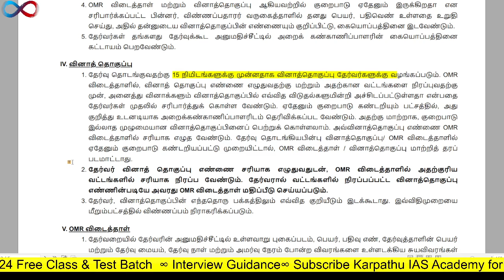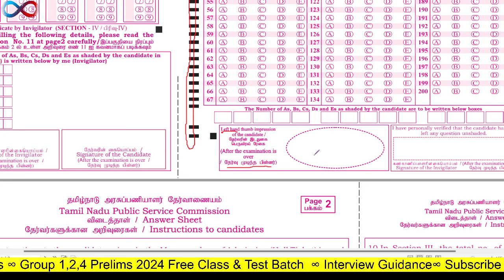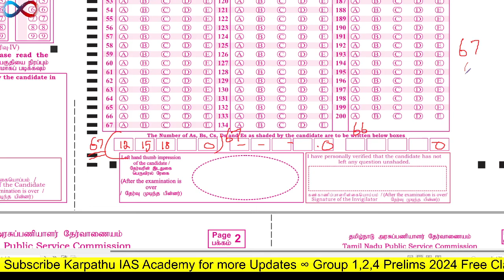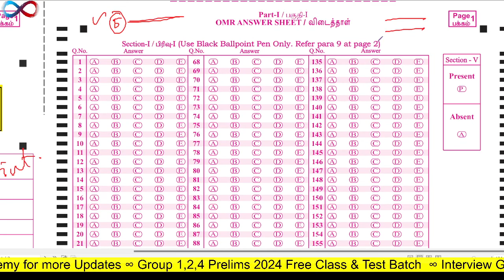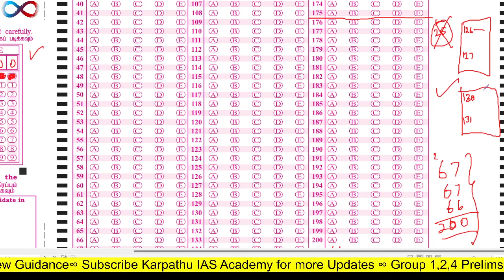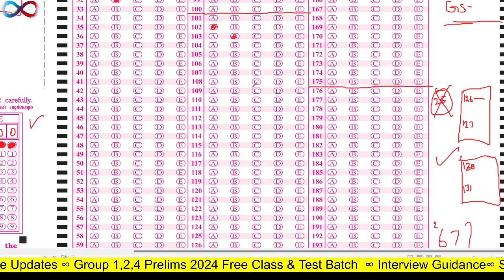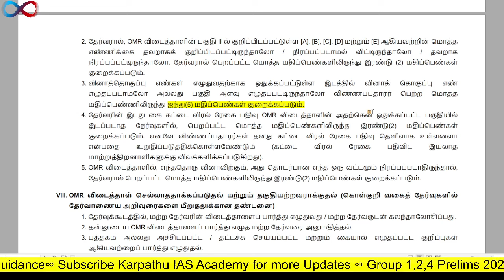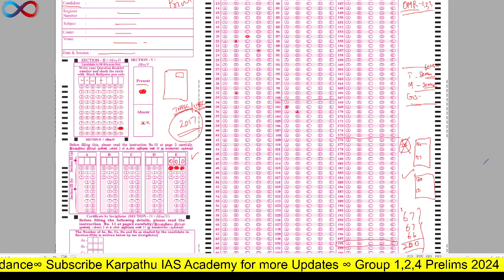🎯 OMR SHEET - கடைசி நிமிட யுக்தி | Karpathuias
TNPSC OMR INTRUCTIONS + SMART TRICKS
tnpsc exam
Government job

FOLLOW @Karpathuias

குரூப் 4 முதல் rank பெறும் வழி - Secure state rank in group 4